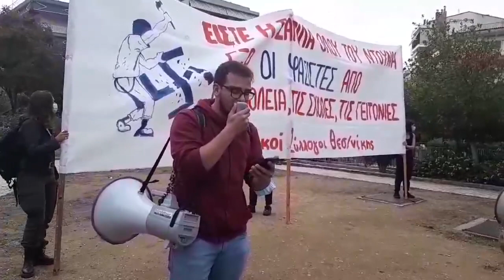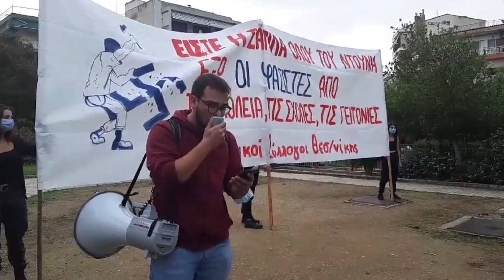Σε εξέλιξη η μαχητική απάντηση στα φασιστοειδή στην πλατεία Τερψιθέας